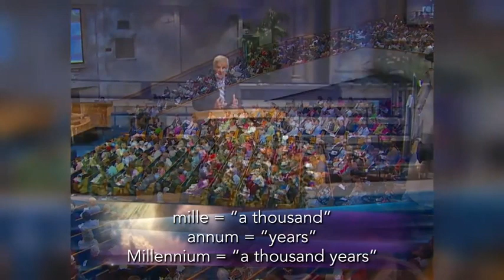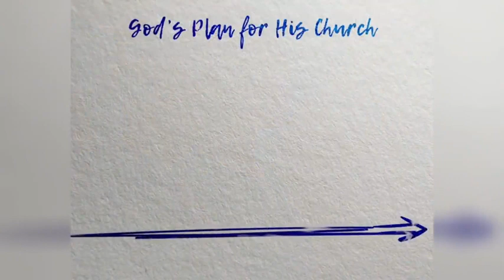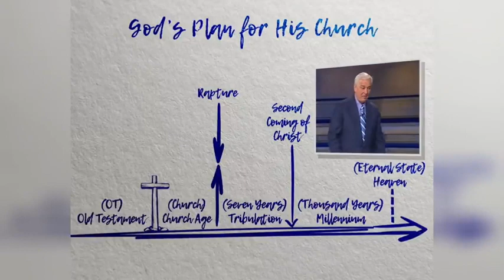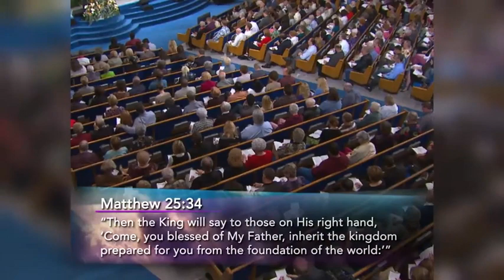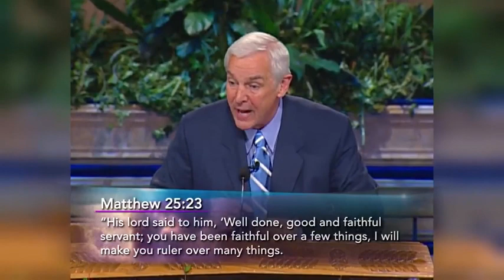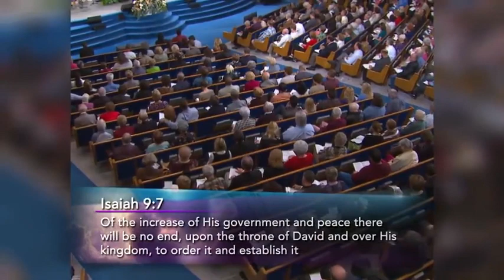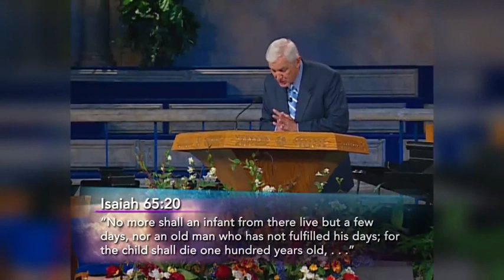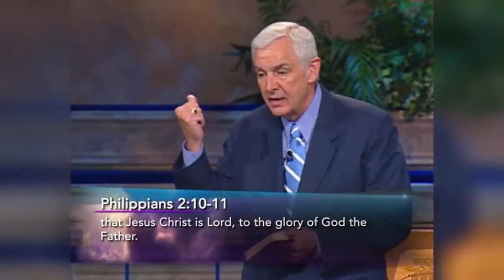understanding the Times God's New World Order The Millennium